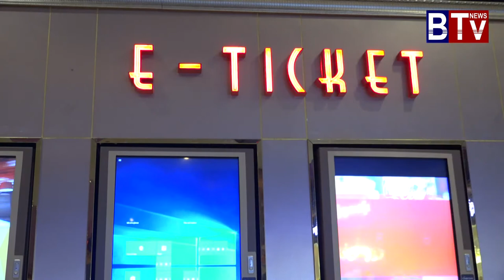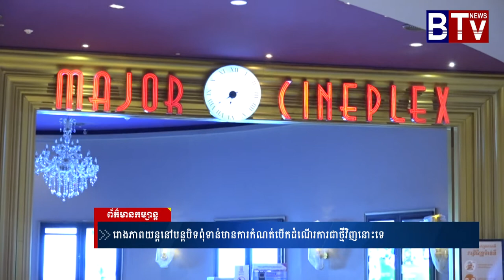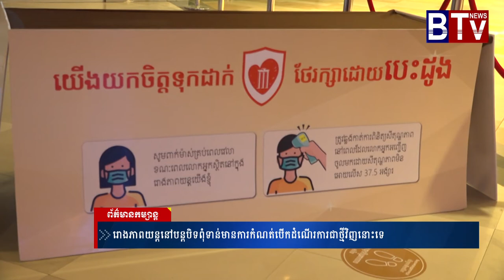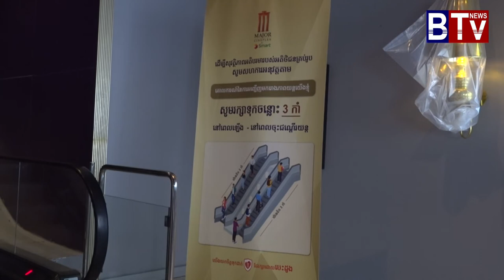រោងភាពយន្ត​ Major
ព័ត៌មានថ្មីៗ,
ព័ត៌មានទាន់ហេតុការណ៍,
ព័ត៌មានថ្មីៗទាន់ហេតុការណ៍,
ព័ត៌មានកីឡា,
ព័ត៌មានប្រចាំថ្ងៃ,
ព័ត៌មាន bts,
ព័ត៌មាន 2019,
ព័ត៌មាន tv facebook,
ព័ត៌មាន blackpink,
ព័ត៌មាន ហង្សមាស,
ព័ត៌មាន troll,
ព័ត៌មានបាយ័ន,
E News,